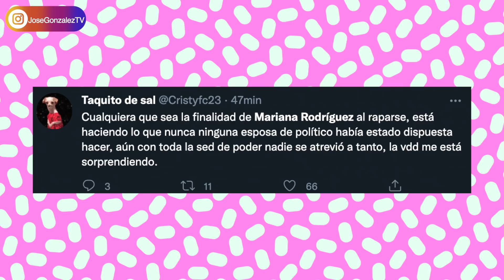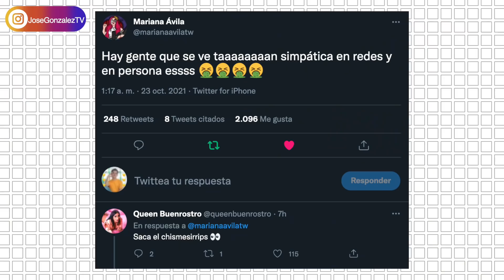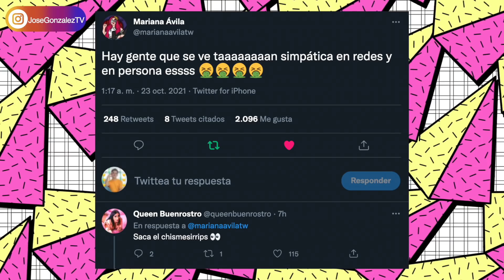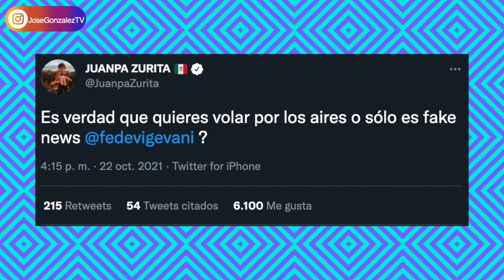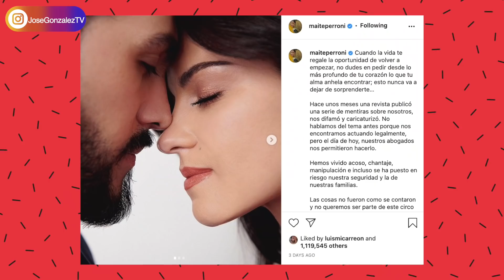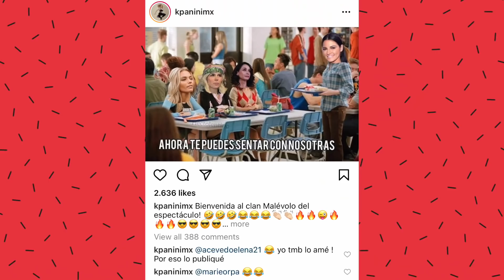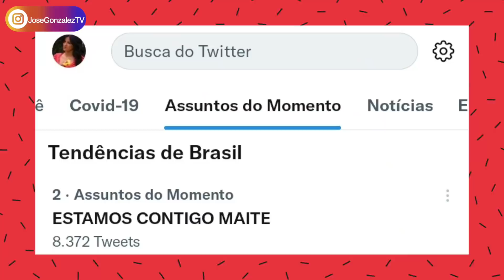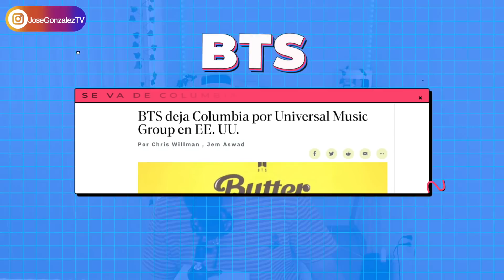KARLA PANINI SE BURLA DE MAITE PERRONI, YOUTUBER VÍCTIMA DE ROBO, TRAGEDIA EN TIKTOK, MARIANA RAPADA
Karla Panini reacciona al escándalo de Maite Perroni. Youtuber denuncia un robo en hotel de la Ciudad de México. Mariana Rodriguez se rapó por esta hermosa causa. Joel Pimentel está de regreso como solista.